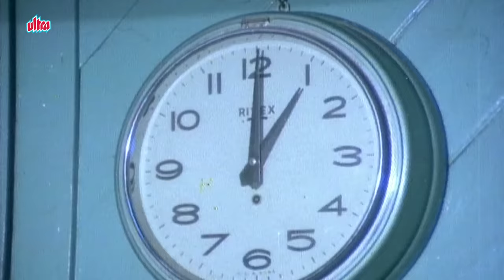रेखा और जिंतेंद्र की मूवी का ज़बरदस्त सीन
Film: Ek Hi Bhool
Director: T. Rama Rao
Writer:  Dr. Rahi Masoom Reza
Cast: Jeetendra | Rekha